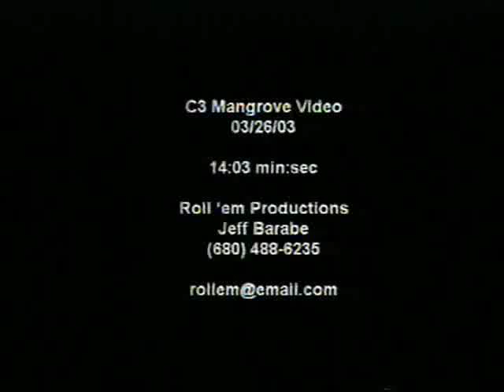C3 Our Mangroves Our Future Video Pt1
One of our first educational projects involved the  production of a 20-minute educational video on mangrove conservation issues in Palau.  C3 collected footage of mangrove forests around Palau and was kindly donated footage from other researchers and film-makers. We collaborated with Roll'em Productions, a Palau-based film production company and  Belau Cares Inc., to produce 'Our Mangroves, Our Future' which is repeatedly shown on local television stations and has been distributed to the Ministry of Education and other environmental organizations in Palau. The film was narrated by a Palau High School student who is interested in environmental and community affairs.

This is the first video on mangroves in Palau and  is a valuable means of conveying information to people about the value of mangrove forests and the need for sustainable use and management in the future.  It is particularly timely as The Bureau of Agriculture and Forestry is conducting community consultations throughout 2004 in order to assist each State in preparing its own Mangrove Management Plan. The video production was funded by the Government's Committee on Natural Resources & Development.